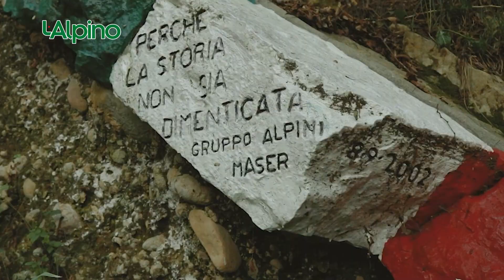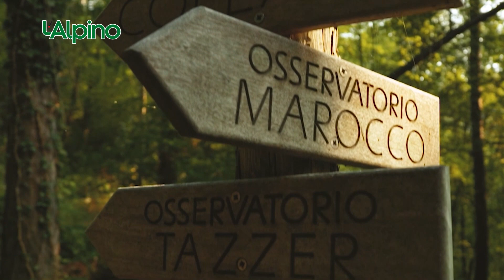L'ALPINO, SETTIMANALE DI INFORMAZIONE ALPINA A CURA DELL'ASSOCIAZIONE NAZIONALE ALPINI.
IN QUESTO NUMERO:
UDINE, UN'ADUNATA DA RICORDARE -
EMERGENZA MALTEMPO: L'ANA C'È
ALLA "DUCA" NOVE NUOVI RANGER -
MARCIA DI REGOLARITÀ, APERTE LE ISCRIZIONI